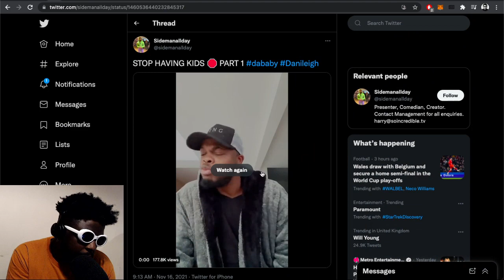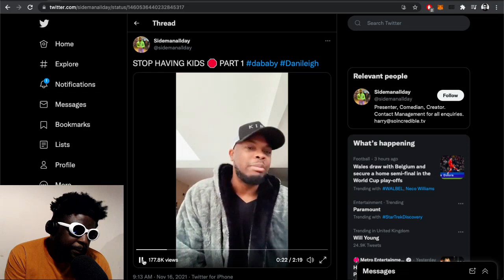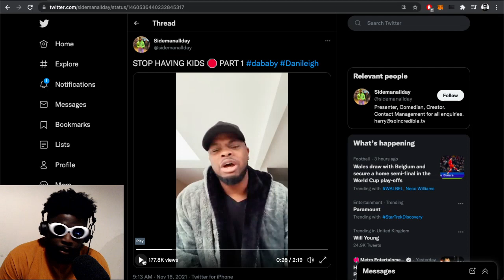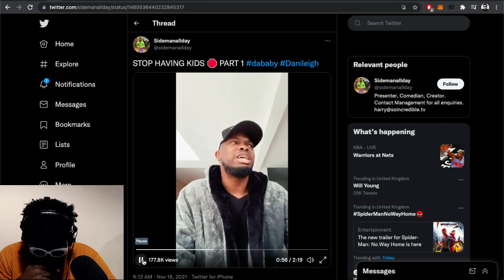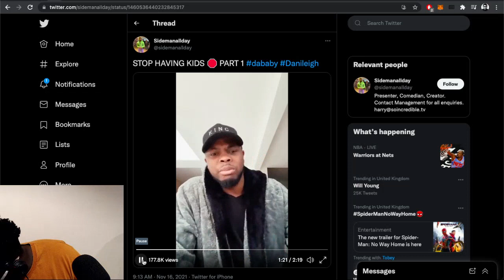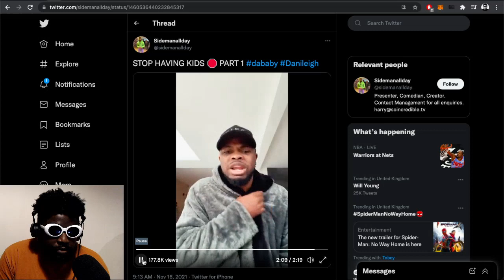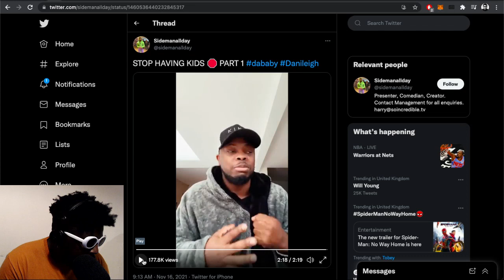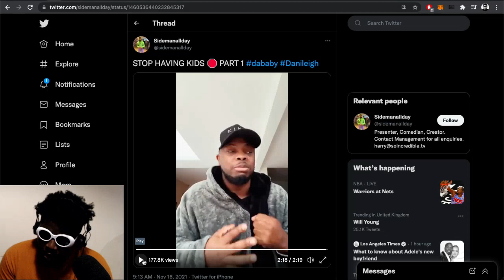Sideman Must Be Stopped